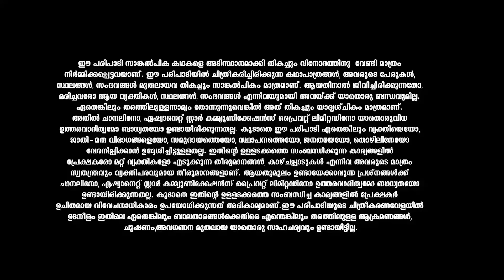Sasneham മിനിയുടെ വരവിന്റെ ഉദ്ദേശം മനസ്സിലാകാതെ ഇന്ദിരയും പ്രിയയും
An old-age home reunites past lovers Indira and Balan. Having lost faith in family, their life gets a new meaning when they meet Sankaranarayanan and Nanditha.